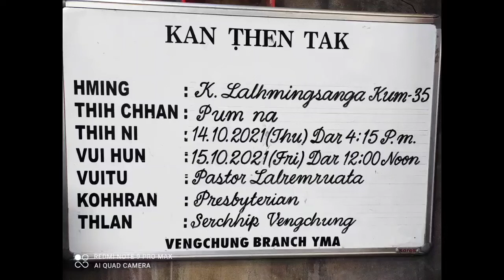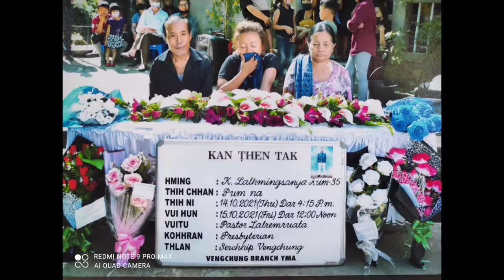Zuapa a Fam Ta|K.Lalhmingsanga kan Chân Ta!